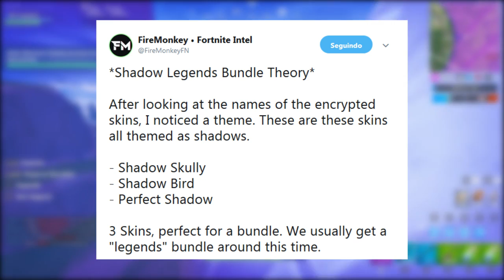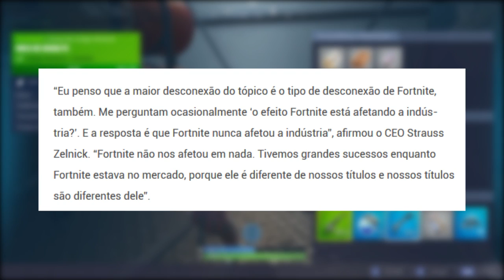FORTNITE - PACOTE LENDAS SOMBRIAS, NOVO EXPLOSIVO e LANÇA GRANADAS REMOVIDO?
Fala gurizada, Vagabbss aqui com mais um vídeo, e dessa vez falando algumas noticias e novidades do Fortnite Battle Royale, sobre o possível novo pacote de skins das sombras, novo lança granadas, possível remoção do lança granadas padrão, desafios da semana 6 e muito mais. Espero que gostem :)